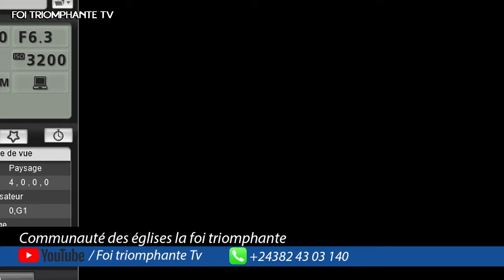Comment réussir son jeûne 1 Pasteur Jean Paul Bilolo